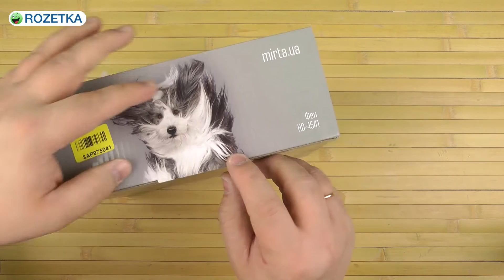Распаковка MIRTA HD-4541